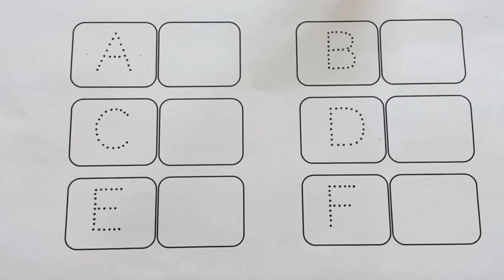abcd, abcde, a for apple b for ball C for cat, alphabets, phonics song, अ से अनार, 123 counting